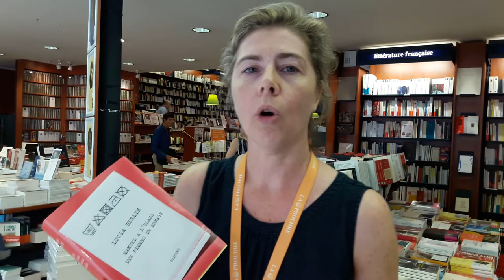Manuel à l'usage des femmes de ménage, de Lucia Berlin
Le livre du jour, par Marie Joseph Biziou